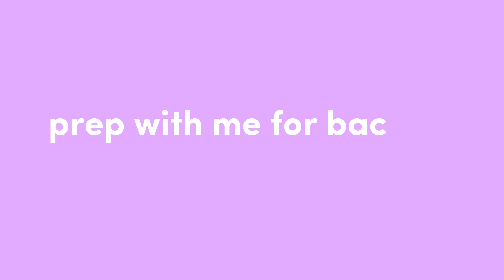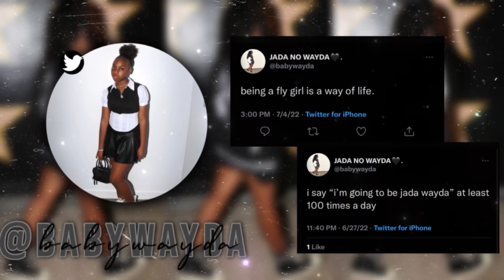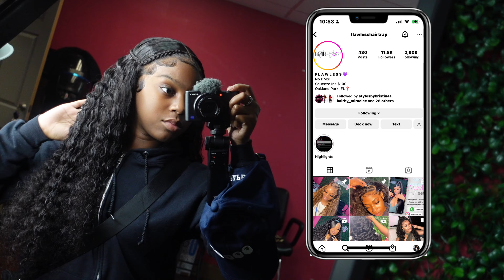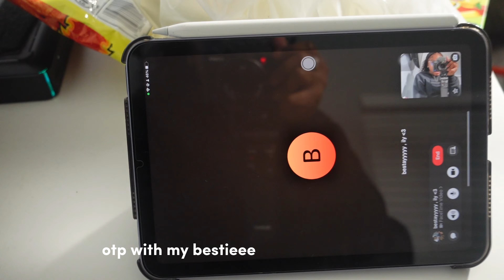BACK TO SCHOOL PREPARATIONS / GRWM 2022 (sophomore edition)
- watch video in 2160p60 for correct quality -
HI COUSINSSSS , i know this video was short please don’t beat me up y’all, this is one of my last summer vlogs before we get into back to school season , so enjoy mylovess , byeeee 🫶🏾

my intro was made by @designedbytt_ on instagram

•don’t be shy baby follow my socialsss •

💖FAQ💖i
name ? jada duhh
what camera do i use to film ? sony zv1
what i use to edit ? capcut ( old videos edited on vllo or imovie )
age : 15 purrrr
grade : 9th
my birthday: april 24th
where i’m from ? miami babyyy

sub count: 1,396
main goal : 1,500

•previous uploads you should watchhhh•

hi if your down here … okay byeeee MUAHHHH💖